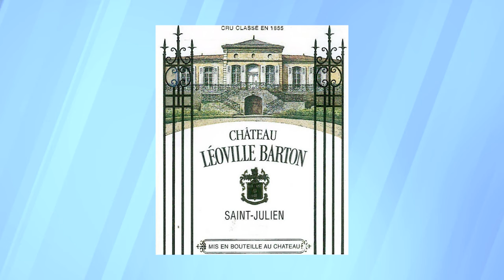Green Spot Quail's Gate Irish Whiskey Review | The Whiskey Dictionary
Green Spot Quail's Gate is a whiskey designed to celebrate the shared heritage of The Quail's Gate Estate Winery and Irish Distillers Spot Whiskey.  Both with a legacy in Ireland, this delicious Irish Pot Still Whiskey is Triple Distilled and finished in Pinot Noir barrels.